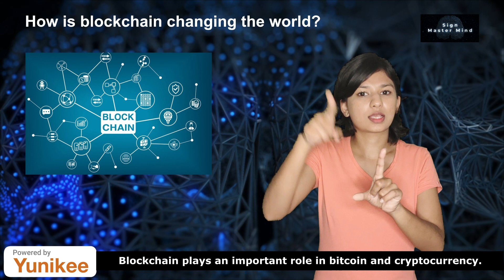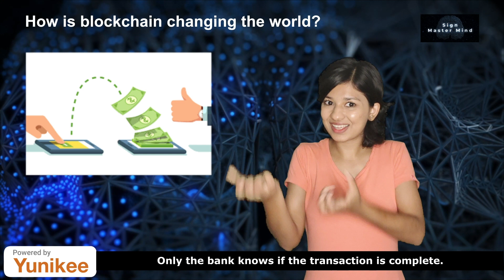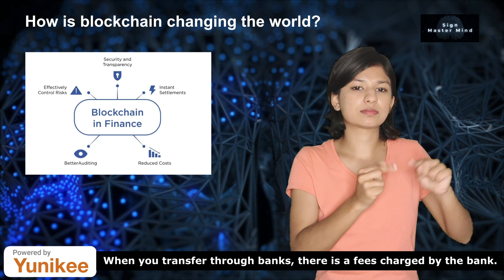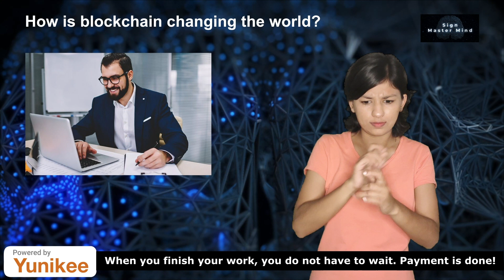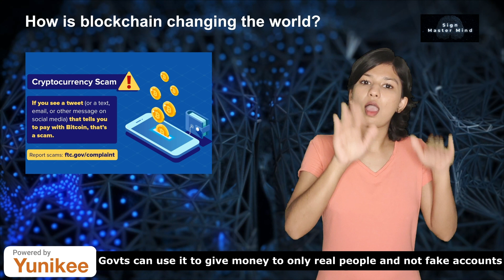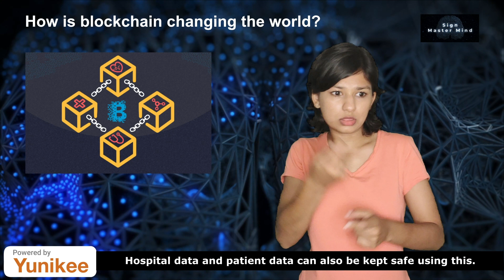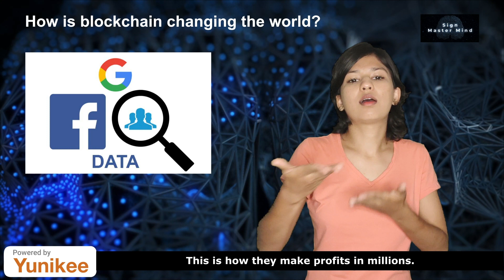Master Mind - How is blockchain changing the world?